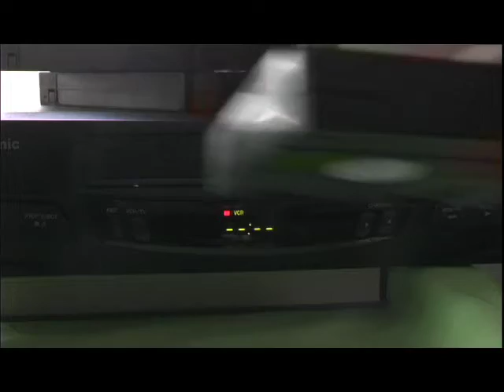Filmmaking Reel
Here is my reel for me as a filmmaker.  All the stuff in this video was written, directed, and edited by me.  Some was even shot by me.  If you're watching this and dig it, then you should totally hire me.